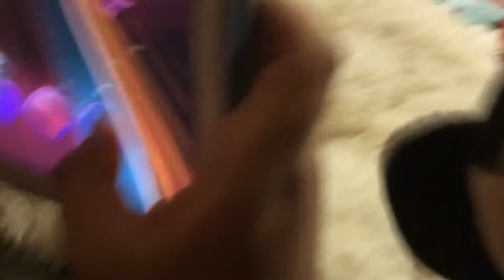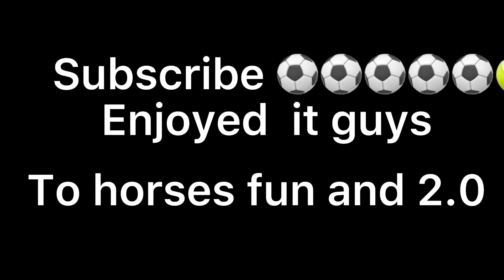Life of monkey